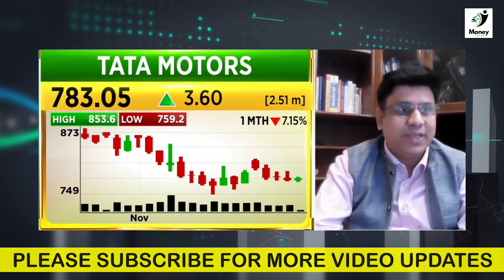Tata Motors Share Latest News | Tata Motors Share Price Target | Tata Motors Stock Analysis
Toipc Covered :-

•  Tata Motors latestnews
•⁠  ⁠Tata Motors Stock Price Target
•⁠  ⁠Tata Motors Stock Breakout
•⁠  ⁠Tata Motors Share Result
•⁠  ⁠Tata Motors Stock Result
•⁠  ⁠Tata Motors Stock Price Today